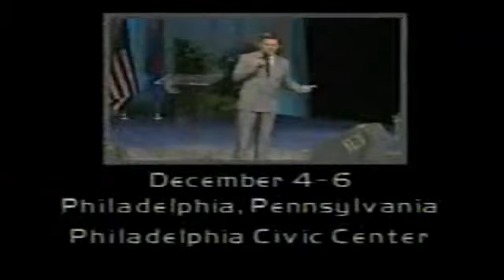Kenneth Copeland Teaching How Important The Blood Covenant Of God Is In Our Daily Lives.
This is one of the best messages on the covenant we have with God! It will change your entire life after you have finished listening to it! Listen to it daily! Truly get this into your spirit!